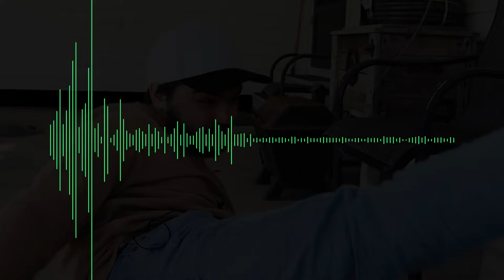CAN THIS VIDEO GET ZERO VIEWS?!?!